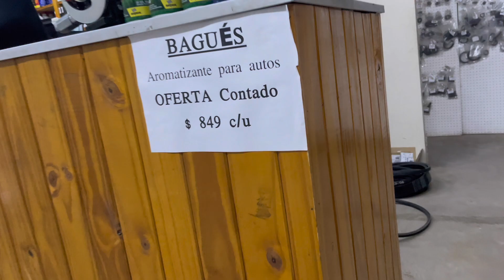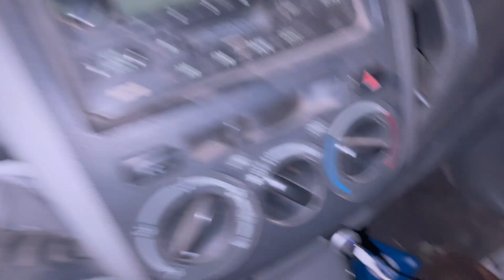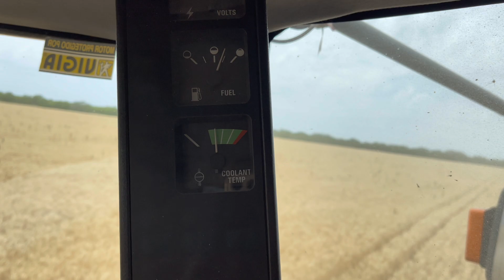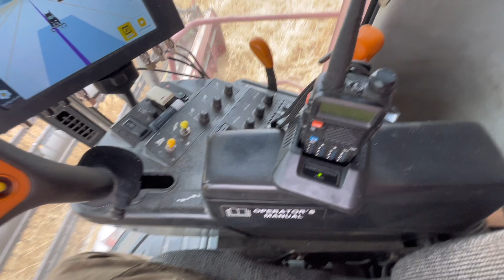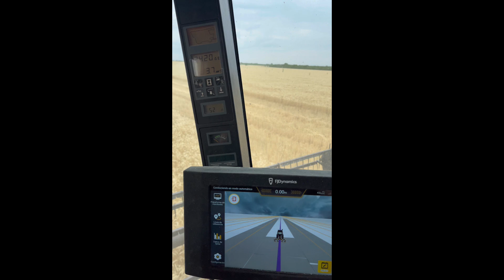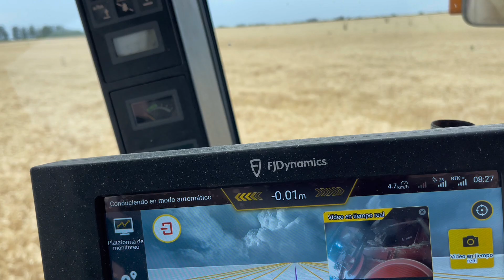Casi se PRENDE FUEGO la TOLVA AUTODESCARGABLE, no hay TRILLA - Suarez Nico